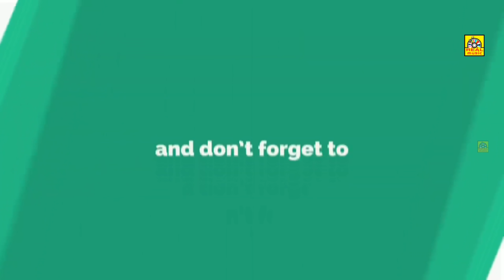சின்ன அம்மா நா ஒரு பரம ஏழை என்ன உங்க பினாமியா கூட வச்சுக்குங்க? சாகுற வரைக்கும் விசுவாசமா இருப்பேன்!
Exclusive World Wide Digital Rights Realmusic from the Tamil Movie Currency Raja. The movie features Navdeep & Ritu Barmecha in the lead roles. The movie is directed by Karthikeya Gopalakrishna, music composed by Chinni Charan and produced by Shreya Kiran Movies.

Currency Raja movie also stars Kadhal Dhandapani, Sri Hari and Brahmanandam among others.

Cast : Navdeep, Ritu Barmecha, Kadhal Dhandapani,Sri Hari,Bramanandham
Producer : Shreya Kiran Movies
Director : Karthikeya Gopalakrishna
Music composed by Chinni Charan

Realcinemas.

©Realcinemas ✅